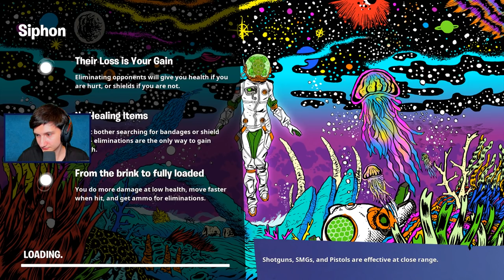NY PACK! OG *CHALLENGES* I SIPHON! - Dansk Fortnite